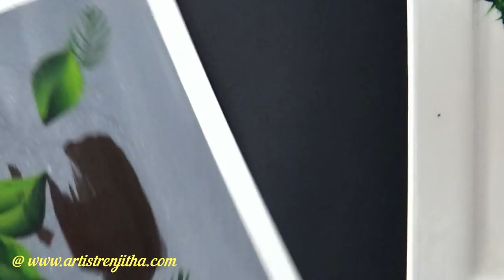Simple Acrylic Painting / Satisfying / Demonstration in Acrylics / Poinsettia / Christmas Day #2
💝 Hello Everyone 💝

This is a simple and easy Poinsettia Painting using acrylics on Canvas Paper of size 9"/12". Very relaxing and easy demonstration using acrylic and Brushes. All the material details are given inside each section of the video, please watch without skipping.

📍YOU CAN FIND ME ON📍

Copyright INFO:
or @ RenjithaAnoop